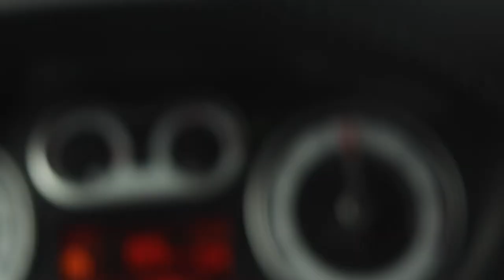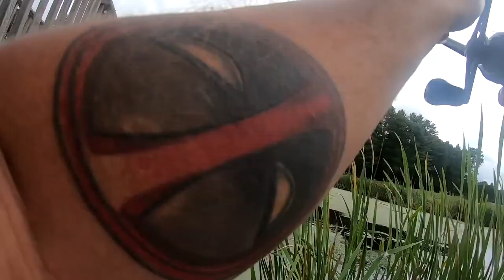This EXCLUSIVE Fishing Lure is AMAZING! The Dangle Frog (Snake n' Bake Tour ep.5)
Goodbye New Jersey we had so much fun! On our way back we go for some snakeheads and some bass in two different states using only the EXCLUSIVE DANGLE frog that Jimmy gave to us! This thing absolutely slays fish of all different species and is not available in any stores! The hook up ratio is unbelievable and the fish seem to come out of the woodwork for the darn thing. The Snake n' Bake Tour has come to an end but our adventure has just begun.

If you are interested in trying them out get in touch with me on instagram.